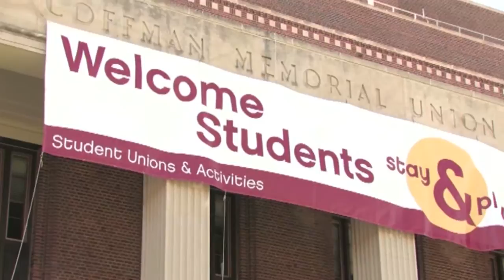The University of Minnesota, Softball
Check out what the University of Minnesota and the softball program are all about!